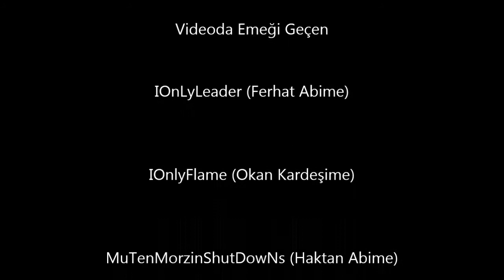TheOnLyReaL Pk Video Voll 1